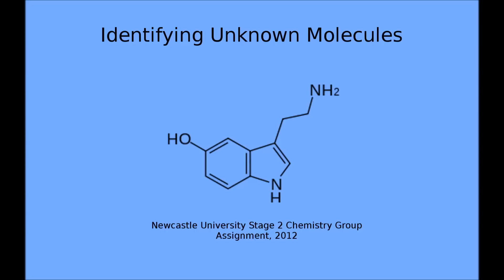Simple Methods - Purification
To accompany the learning pack for our year 2 group project

This document outlines the procedure for a laboratory experiment to identify and unknown organic compound.

Contains information on the theory and procedure for separating compounds using column chromatography

- Contains information on the procedure for purifying a solid through recrystallisation, and identification using the melting point